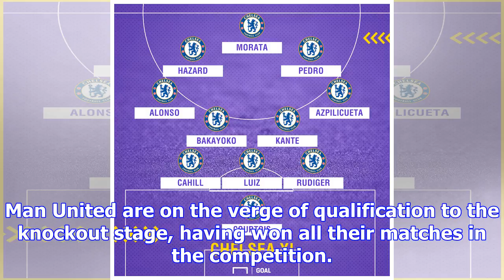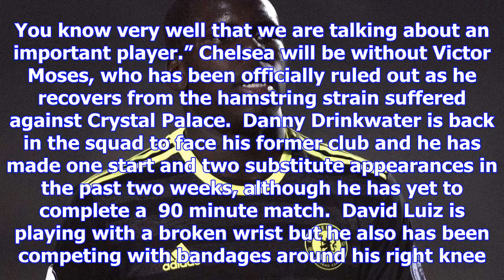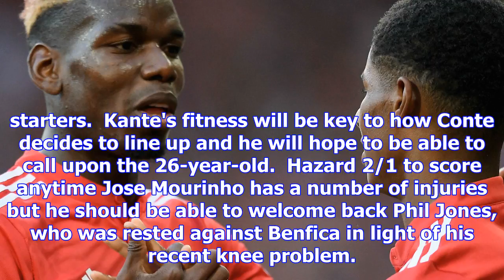Chelsea team news: injuries, suspensions and line-up vs manchester united | goal.com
Chelsea welcome Manchester United on Sunday as both sides look to keep pace with Premier League lead...